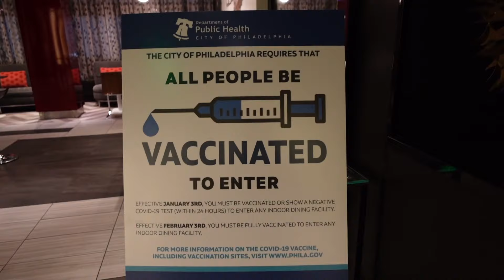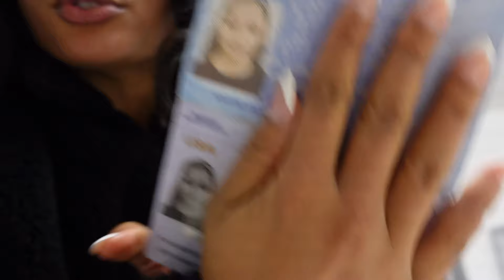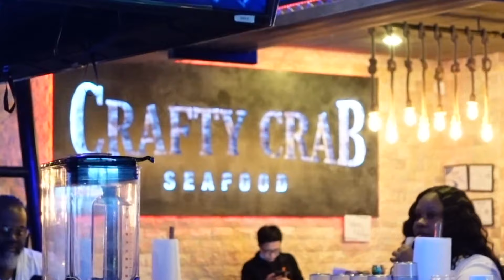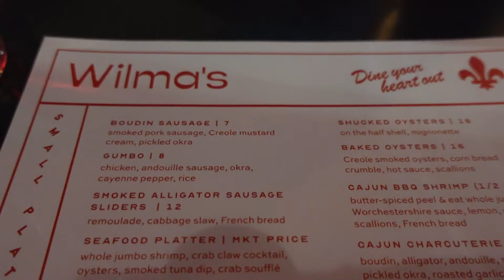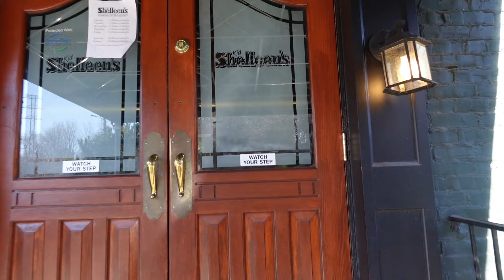Weekly Vlog: DATE NIGHT | VDAY | HANGING OUT | SELF CARE & MORE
Heyyy SpiceSquad!!! It's another weekly vlog with a sneakpeak inside of my everyday life !

Check out "Vlogmas Q&A UPDATED"

Check out "LIGHTFIT'S FIRST FASHION SHOW! | LIGHTS, CAMERA, ACTION | RNWYDEl" if you haven't already  😘

**SOCIAL MEDIA**